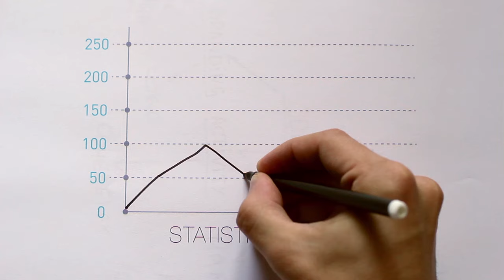Men are an endangered species